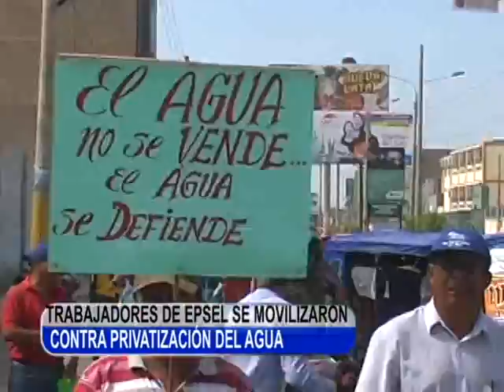MARCHA DE TRABAJADORES DE EPSEL TLN CANAL 41